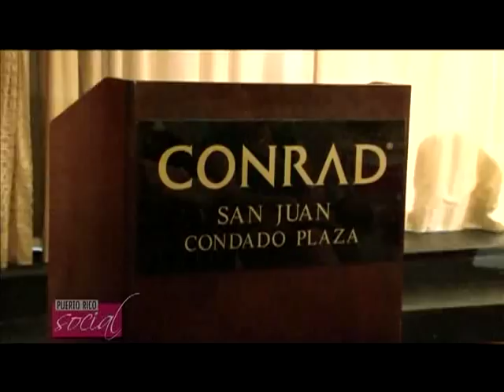El Tenor puertorriqueno Carlos Aponte/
Recientemente se celebro una especial actividad en el Hotel Conrad Condado Plaza con el conocido Teneor de Puerto Rico Carlos Aponte.  Todo un exito.